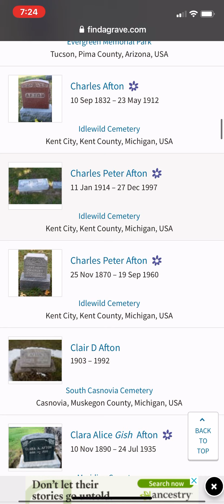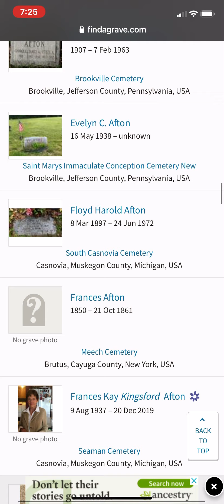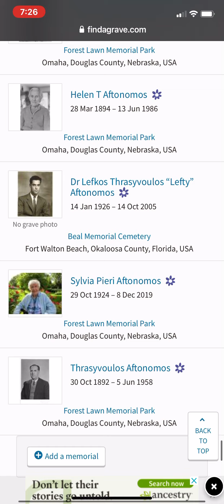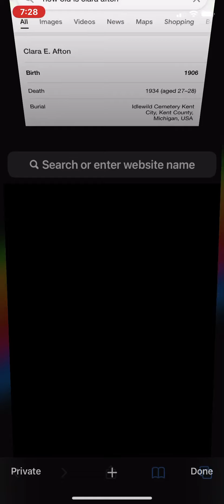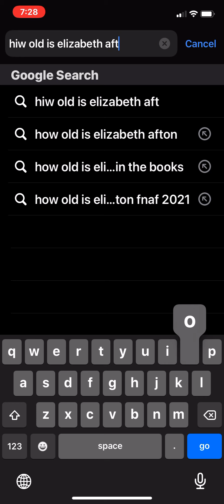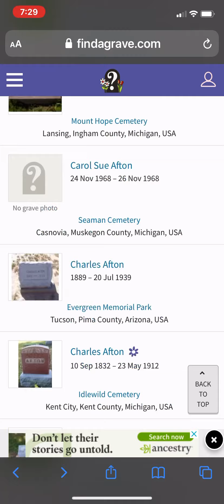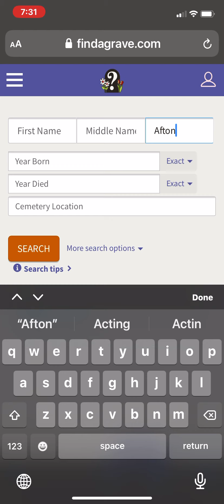Hey Haylie I found these 🙃 surprise video